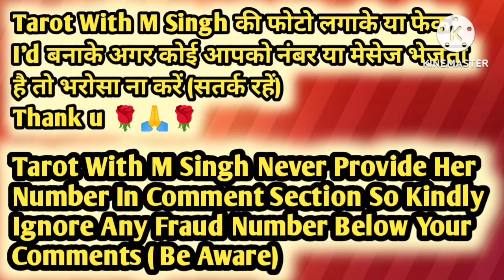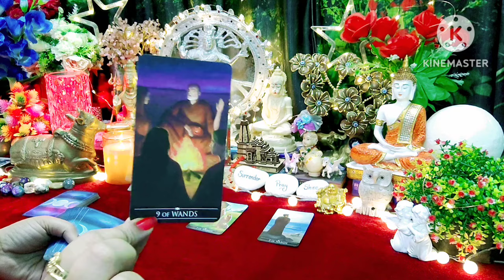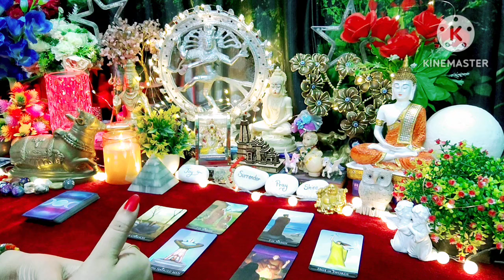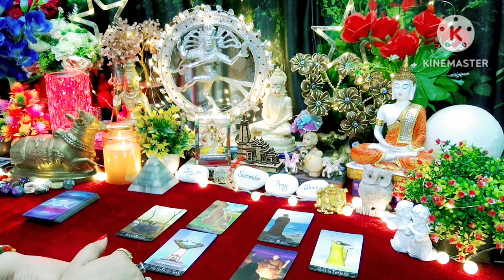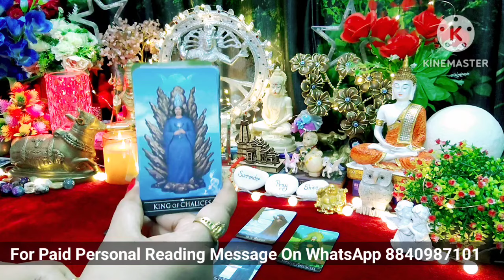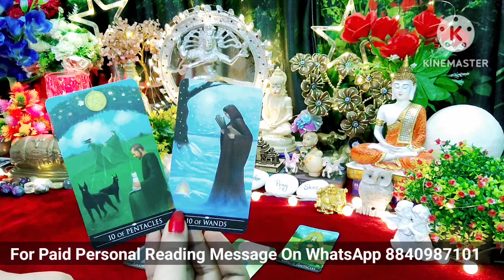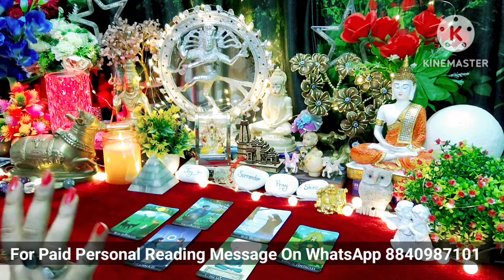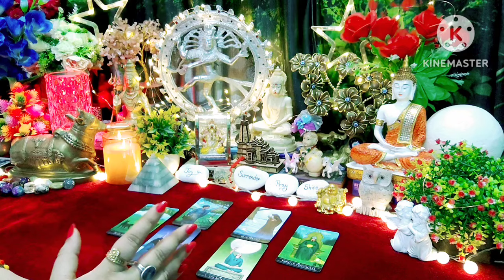🧿Oh...shift In Energies😱☘️❤Aap Dono Ki Aaj Ki Energy❤☘️All Signs Collective Timeless Tarot Reading🌈